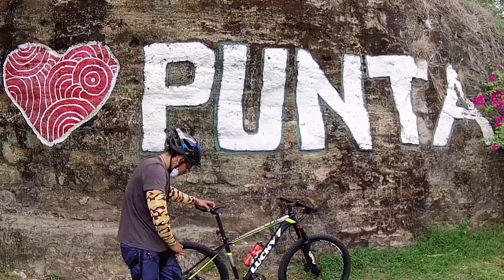JALA-JALA Rizal ( punta, fish port)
108km. Roadtrip to Jalajala rizal. Brgy Punta. Fishport from antipolo.

Musician: @iksonmusic

Musician: @iksonmusic

Musucian: @iksonmusic